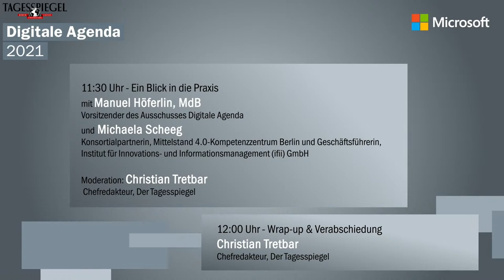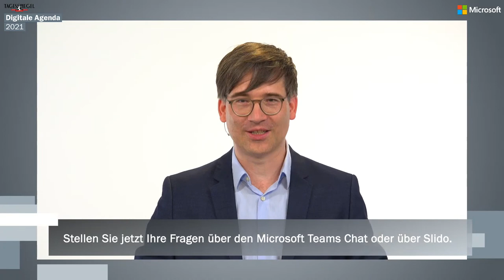Digitale Agenda - #3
Digitalisierung X Mittelstand: Der Weg in eine zukunftsfähige Industrie

Programm
11.00 Uhr Begrüßung
Christian Tretbar, Chefredakteur, Der Tagesspiegel

11.02 Uhr Ein Blick über den Tellerrand
mit Peter Altmaier MdB, Bundesminister für Wirtschaft und Energie (mit Eröffnungsimpuls)
und Dr. Marianne Janik, Vorsitzende der Geschäftsführung, Microsoft Deutschland

11.30 Uhr  Ein Blick in die Praxis mit Live Q&A via MS Teams und Slido
mit Manuel Höferlin MdB, Vorsitzender des Ausschusses Digitale Agenda
und Michaela Scheeg, Konsortialpartnerin im Mittelstand 4.0-Kompetenzzentrum Berlin sowie Geschäftsführerin Institut für Innovations- und Informationsmanagement (ifii) GmbH

12.00 Uhr Wrap up & Verabschiedung